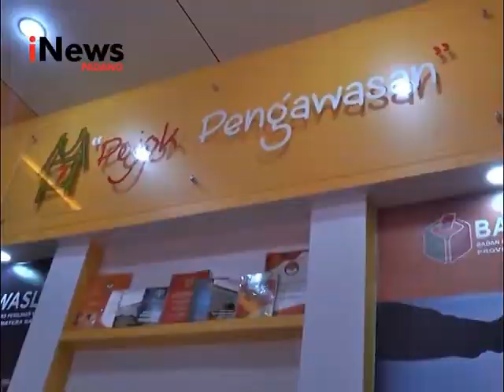POJOK PENGAWASAN BAWASLU SUMBAR DIRESMIKAN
ANGGOTA BAWASLU RI RAHMAT BAGJA MERESMIKAN POJOK PENGAWASAN BAWASLU PROVINSI SUMATRA BARAT DI SEKRETARIAT BAWASLU SUMATERA BARAT/ JALAN PRAMUKA KHATIB SULAIMAN PADANG// POJOK PENGAWASAN DIRANCANG SEBAGAI PROGRAM PENGAWASAN PARTISIPATIF GUNA MENINGKATKAN PARTISIPASI MASYARAKAT SUMBAR DALAM MENGAWAL PENYELENGGARAAN PEMILU SERTA PILKADA GUBERNUR, BUPATI DAN WALIKOTA TAHUN 2018//